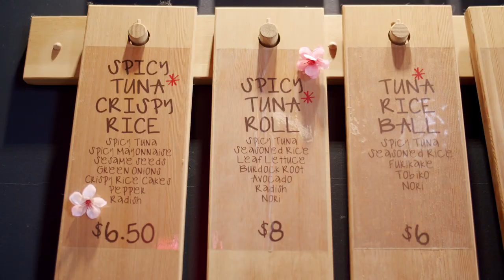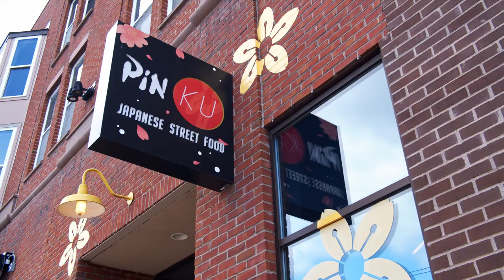PinKU Japanese Street Food | Brand Story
Blue Key Media worked with PinKu to create a brand story showcasing their unique Japanese restaurant in Northeast Minneapolis.